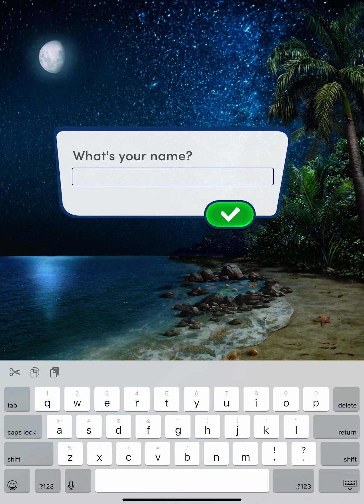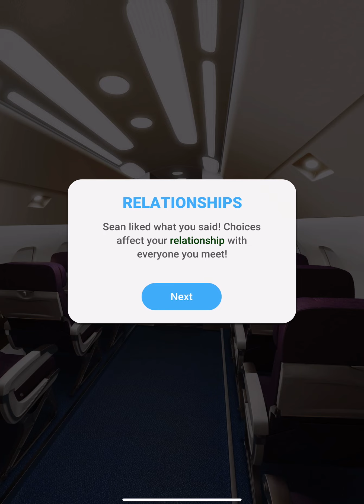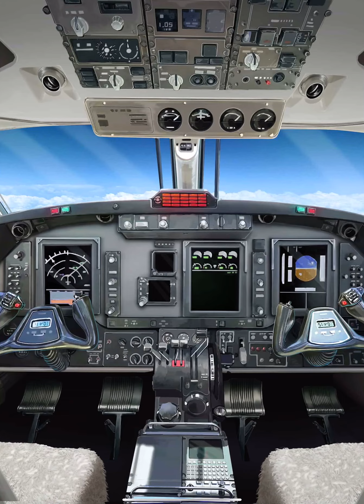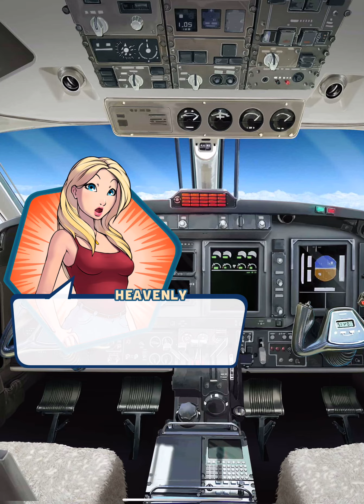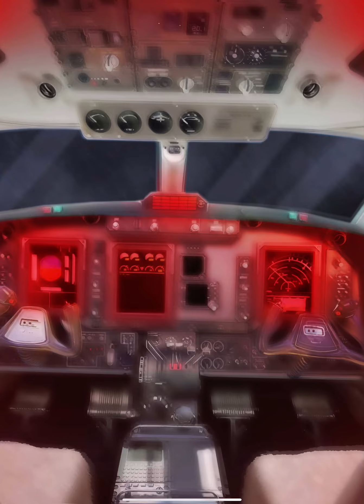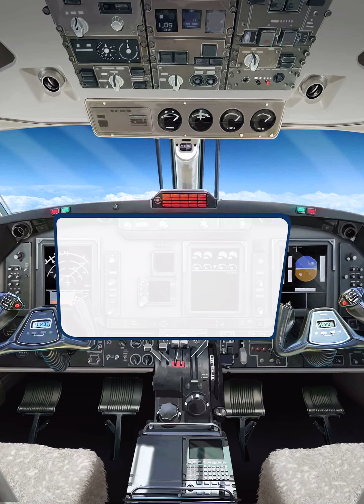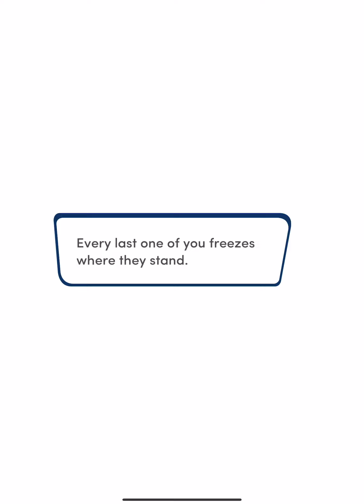Endless Summer Chapter 1 (No Love Interest)